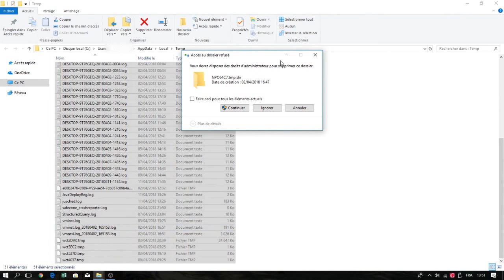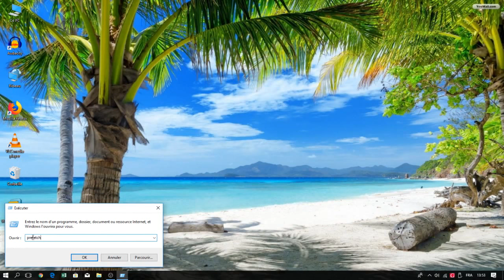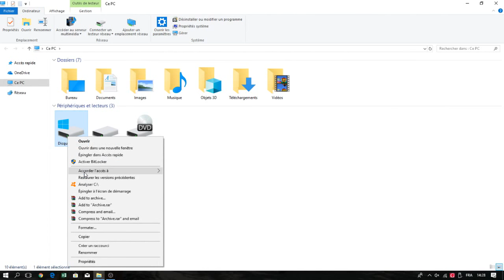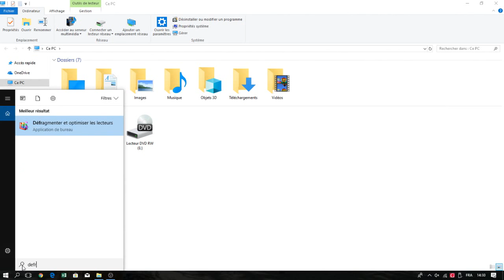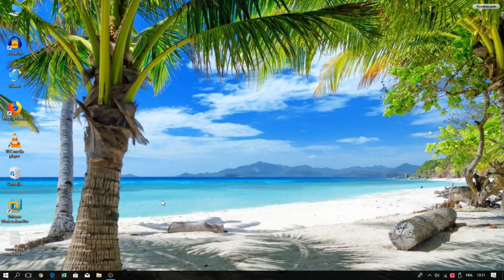[Tuto] Comment accelerer un pc lent windows 10 - 8 - 7 Et sans logiciel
Plusieurs personnes peuvent s’apercevoir que leurs pc devient trop , qui peut être dû à des fichiers qui se caches sur windows et qui rend le pc terriblement chiant , Dans cette vidéo je vous expose plusieurs astuces pour accélérer son pc sans logiciels et d'une manière efficace .
Commande windows :
%temp%
 temp
 prefetch
 msconfig
 regedit